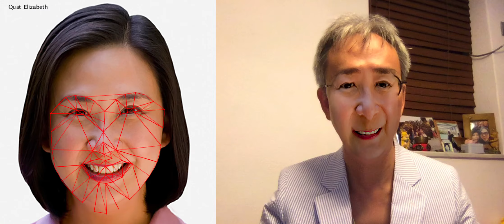Face swapping demo for the exhibition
Be a Hong Kong Patriot, Part 3 - The Red Scout exhibition